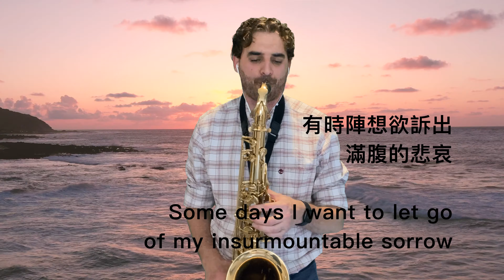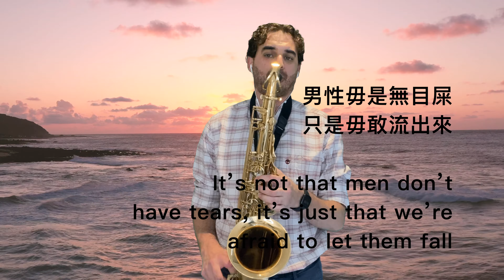英國樂手表演 台語歌【心誰人知】｜沈文程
Taiwanese songs are always so beautiful with meaningful lyrics. They are also really challenging! I had so much fun learning this song. This song was requested by Cindy Yang in memory of  Grandpa Yang.

Cindy Yang 点的心事谁人知 送给在天上的爸爸